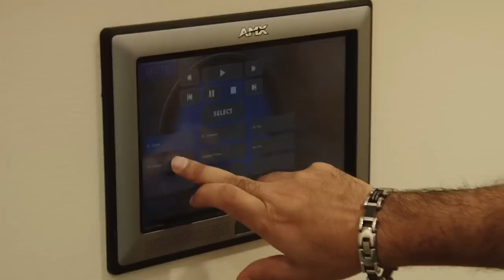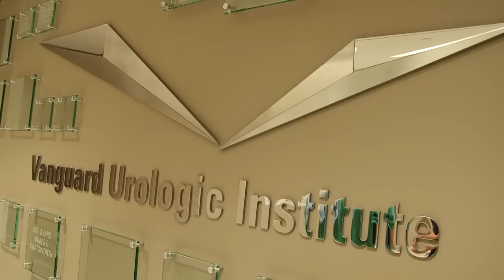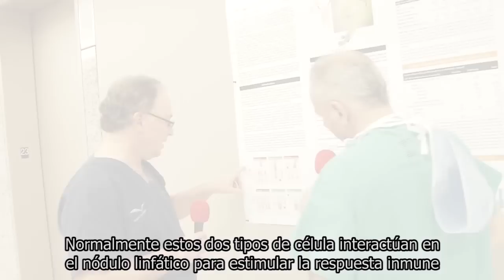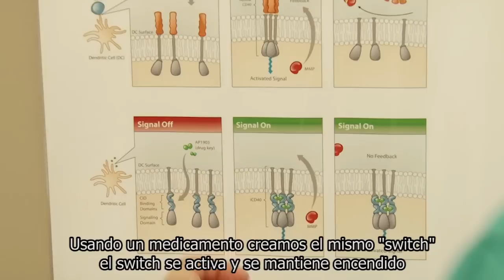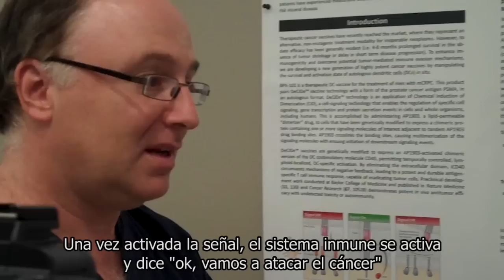Dr. Kevin Slawin: Vacuna Contra El Cáncer Parte I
Eddy Warman lo trae en exclusiva. Es una realidad, la ciencia y la tecnología se encuentran próximas a lograrlo.Continuamos desde el Texas Medical Center en Houston. Después de una exitosa cirugía robótica de cáncer de próstata, El Dr. Kevin Slawin nos da acceso total a su Vanguard Urologic Institute situado en el Memorial Hermann Hospital y nos explica los avances impresionantes que ha logrado con su vacuna contra el cáncer.